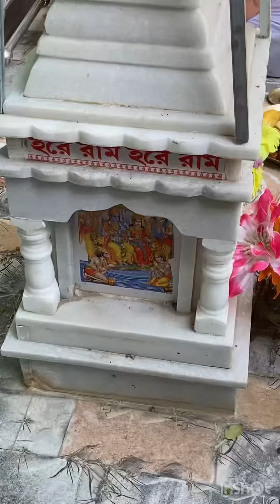বাড়িতে চৈএ সংক্রান্তির পুজো বসুধারা স্থাপন/আমাদের দুই গোপাল আজ তুলসী মন্দিরে ঘুরতে বের হল/joy gopal